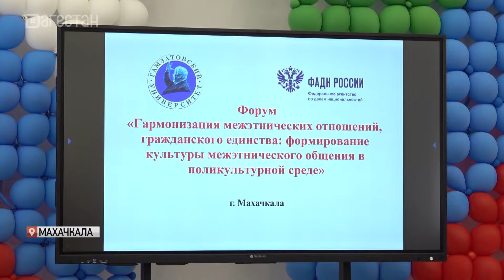В Махачкале обсудили гармонизацию межэтнических отношений гражданского единства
Формирование культуры межэтнического общения в поликультурной среде. Под таким названием прошел форум на площадке ДГПУ, в Махачкале. Совместно с представителями органов власти, общественных организаций говорили о значимости межнациональных отношений и формировании толерантного общества.  Подробнее расскажет Байгинат Устарханова.